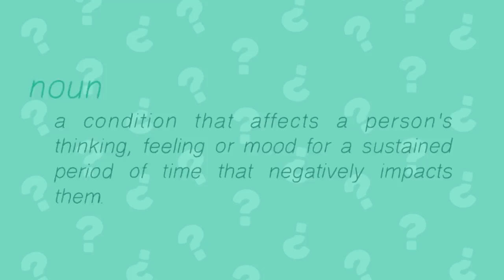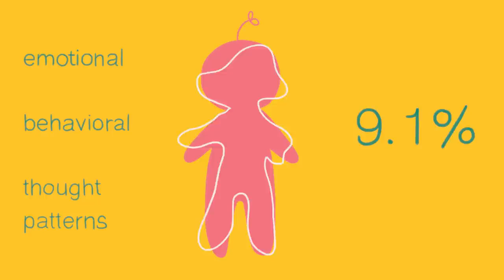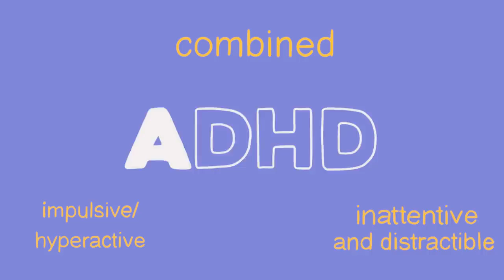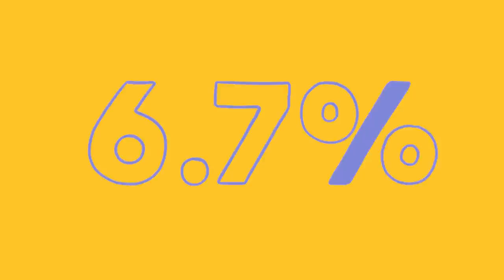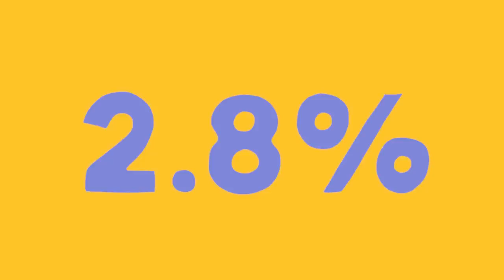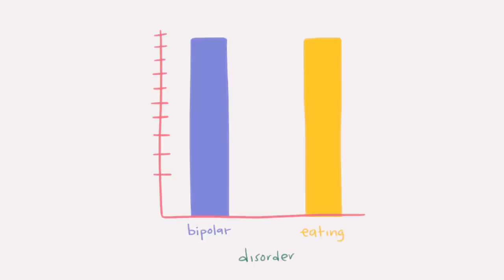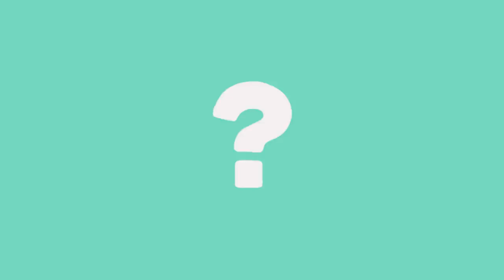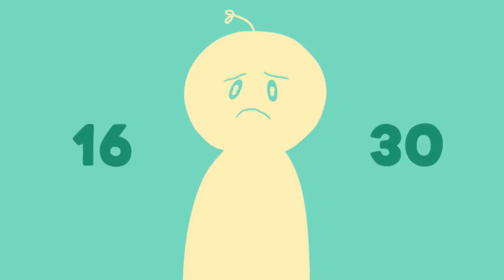what is mental illness?! must watch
A mental illness is a health problem that significantly affects how a person feels, thinks, behaves, and interacts with other people. It is diagnosed according to standardised criteria. The term mental disorder is also used to refer to these health problems...

thankyou..